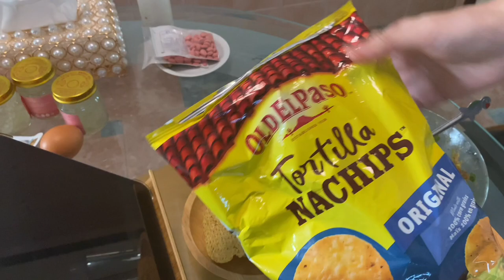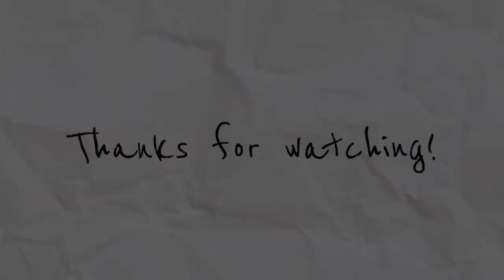燕麥水果糕、鯖魚沙拉配玉蜀黍脆片，康普茶等。Oatmeal fruit cake, mackerel salad with maize chips, kombucha, etc